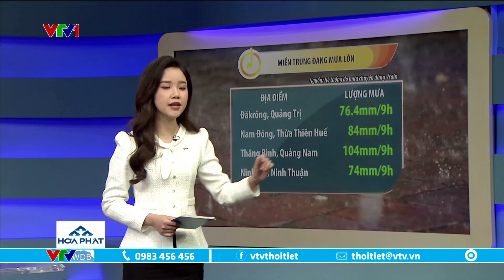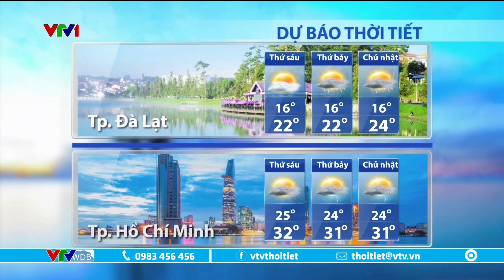Bản tin thời tiết 6h15 - 02/12/2022 | Trung Bộ mưa lớn đến thứ bảy | VTVWDB